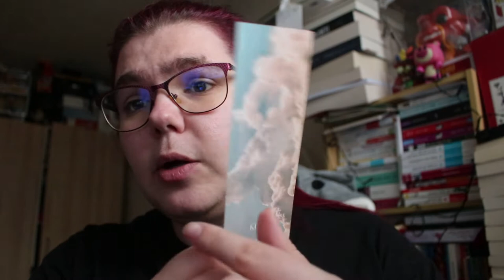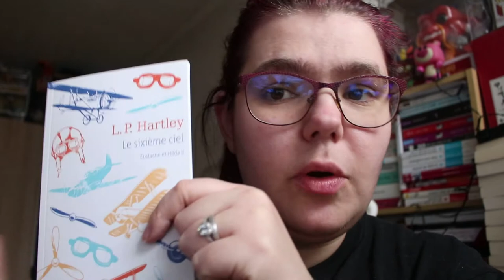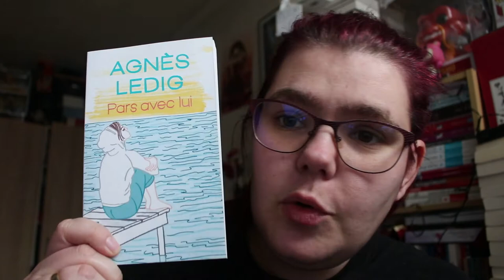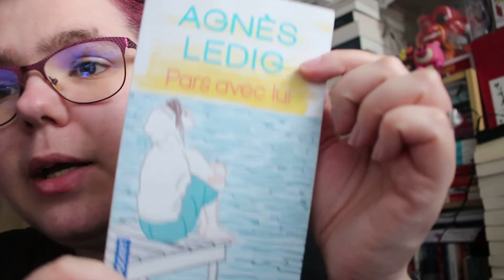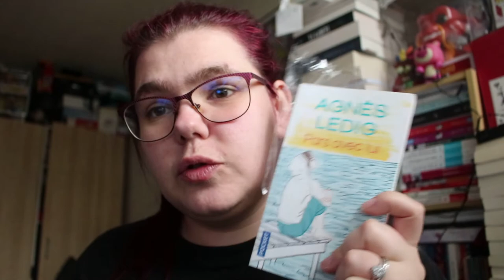Ouverture de la 2 ème kube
Ouverture de la 2eme kube  .

ma wishliste: